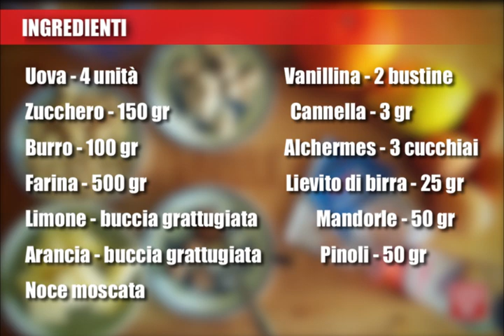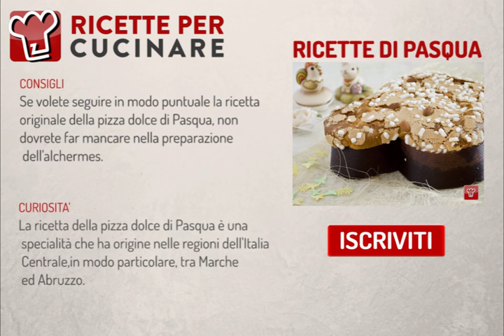PIZZA DOLCE DI PASQUA Ricetta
Pizza dolce di Pasqua, un ottimo dolce lievitato "cugino" del panettone e della colomba, ottima da servire in occasione del pranzo di Pasqua o da portare con sé in occasione della scampagnata di Pasquetta. Per realizzarla vi serviranno tanti ingredienti semplici e genuini, come farina, uova, lievito, zucchero, ma anche agrumi per profumare, mandorle e pinoli per dare croccantezza e un tocco di liquore per dare carattere. L'esito sarà assolutamente piacevole, e ne otterrete una pizza dolce soffice soffice e particolarmente delicata. Da provare!